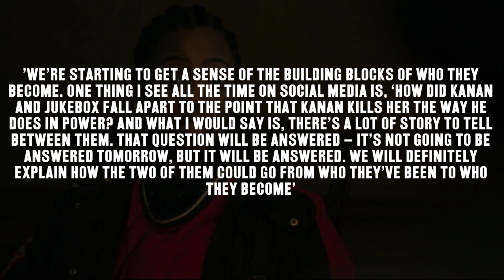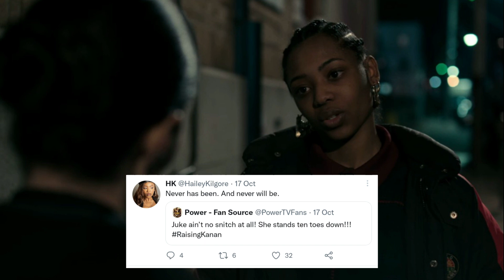Why Kanan Killed Juke WILL Be Answered | Power Book 3 Raising Kanan Season 2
A breakdown of Jukebox's story arc and origin story, but how there's still so much more to come.

Episode 2x10 'If Y’Don’t Know, Now Y’Know'
Directed By: Rob Hardy
Written By: Sascha Penn & Naja Rayne
Original Air Date: October 23 2022
Official Synopsis: Decidedly his own man, Kanan strays further from his mother and sets up shop on his own on the corners of South Jamaica. Worried about retaliation, Raq questions Unique. Lou’s rift with Raq grows when he makes a discovery.